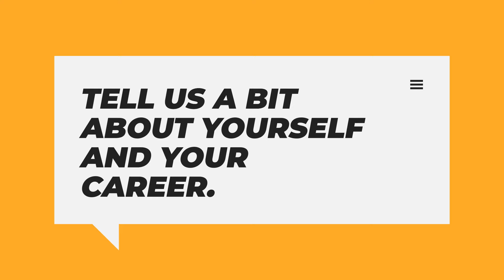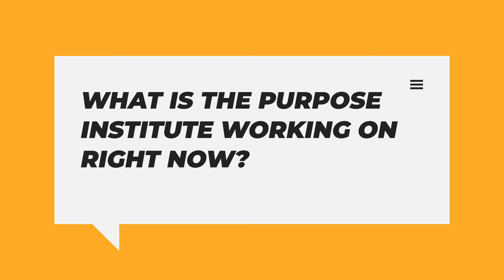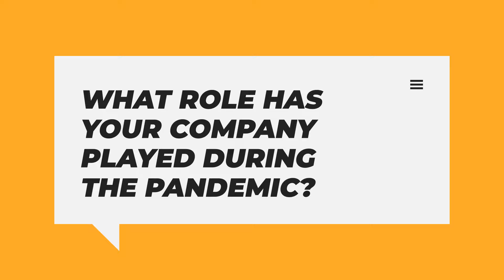S2 E19 - UNCAGED With Haley Rushing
H A L E Y R U S H I N G is a pioneer in the field of purpose. As an author, keynote speaker, strategic advisor, board member, marketing expert, and purpose consultant, she has dedicated over twenty-five years to helping visionary leaders from organizations such as Southwest Airlines, BMW, Walmart, Whole Foods Market, VF, Indeed and many others achieve greatness by obsessing about one big idea: P U R P O S E.

With purpose as the North Star, the collective energy, attention, and creativity of the organization align, causing innovation to flow, performance to soar and meaningful impact to be made. One could argue that clarity of purpose is more important today than ever before—as 2020 has revealed the depth of problems facing our world and awakened a desire in the hearts and minds of millions to serve one another and be a part of the solution.

She co-authored the Wall Street Journal bestselling book entitled: It’s Not What You Sell, It’s What You Stand For: Why every extraordinary business is driven by purpose. This book guides leaders through their own journey of understanding the authentic Purpose at the heart of the organization and teaches them how to harness that purpose in order to make a real difference in the world.

Intro:(0:00)
Welcome:(0:07)
Tell us a bit about yourself and your career:(0:55)
What is The Purpose Institute working on right now?:(4:03)
How do those conversations go?:(6:38)
Tell us who is doing it right:(8:39)
What role has your company played during the pandemic?:(11.26)
What does the future look like?:(14:53)
Closure:(17:17)
Outro:(18:09)